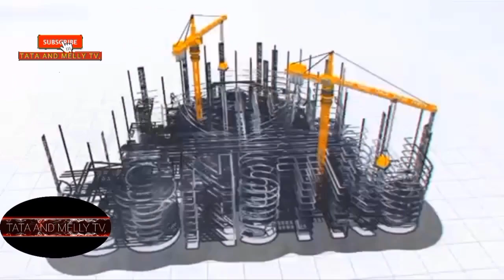HOW TO CUT PIPE IN A RIGHT WAY, TATA AND MELLY TV,paano Ang tamang pag putol Ng tubo